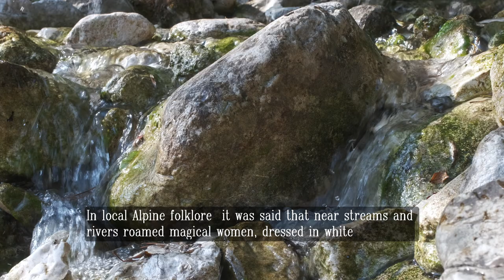Seize the last moments of summer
After a month of rains, the heat is back and in the end it seems to be summer again. In these weeks we have refreshed ourselves in the waters of the local streams, while at home we worked outside to cut a sick tree and prepare firewood. The vegetable garden continues to grow and in these weeks I was able to prepare a lot of pesto for the cold season (perfect for a quick pasta at any time of the year). I also tried to decorate a focaccia with edible flowers from the garden, and it was quite rewarding, at least before it was cooked... and ruined (but the taste was definitely good).

And you, how are you spending these last days of August? What is the weather there?

If you feel like it, leave me feedback in the comments, I would be happy and honored